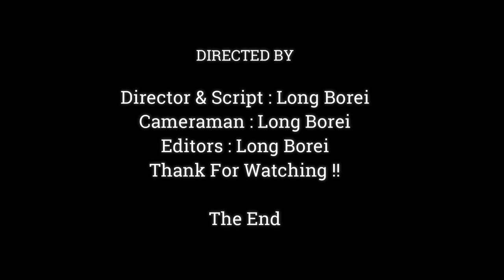Funny Video Monkey Baby Play & Figth Each Other ,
Dear all Value Visitor, This Videos We Want To Show You About , Funny Video Monkey Baby Play & Figth Each Other ,